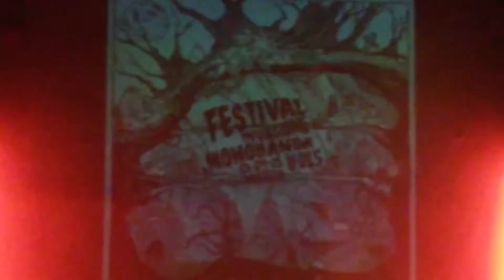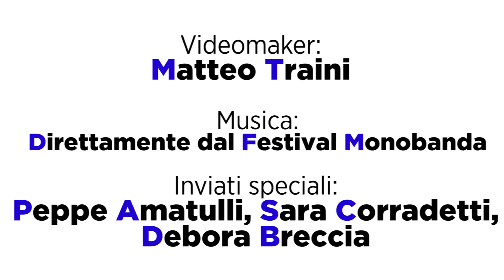INVASIONE MONOBANDA | DPostit Ep. 6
In via Fanfulla, il festival Invasione Monobanda dedicato ai One Man Band. Un ciclo di birra e rock'n'roll che va avanti fino a tarda notte. Per Peppe, Sara e Debora il ritorno a casa è sempre più incerto.